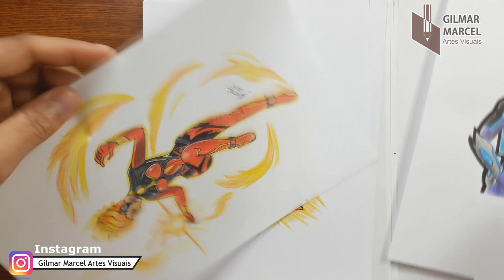TODOS OS MEUS NOVOS DESENHOS (60K INSCRITOS)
TODOS OS MEUS NOVOS DESENHOS DO FREE FIRE (60K INSCRITOS) - Mi dibujos del Free Fire

Vídeo especial mostrando todos os meus desenhos do Free Fire!

INSTAGRAM: Gilmar Marcel artes visuais